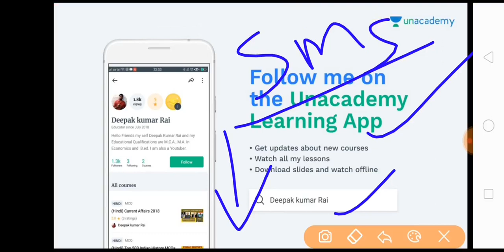UPPCL OFFICE ASSISTANT IMPORTANT ENGLISH TOPICS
UPPCL OFFICE ASSISTANT, UPPCL OFFICE ASSISTANT EXAM CENTER SE LIVE QUES.ANALYSIS

UP GS SPECIAL BOOK

FOR AGRICULTURE SPECIAL GS

INDIAN POLITY
INDIAN HISTORY

ग्राम पंचायत अधिकारी के सभी वीडियों एक साथ पाने  के लिए यहॉ क्लिक करें